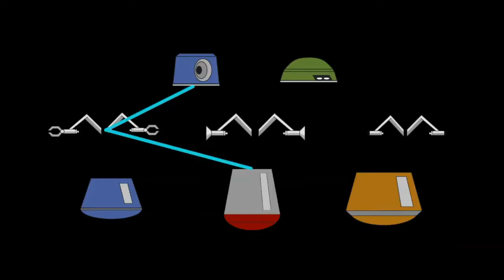Pixar w pudełku - chmary postaci - tworzenie chmar - 3. Metoda drzewka możliwości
Naucz się tworzyć chmary postaci z Pixarem i Khan Academy!